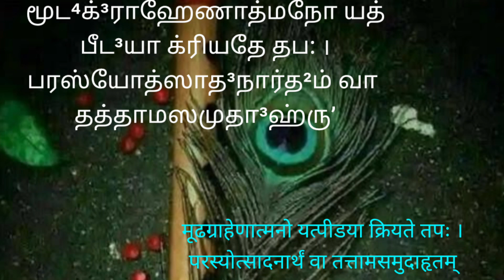தினம் ஒரு கீதை - 17.19